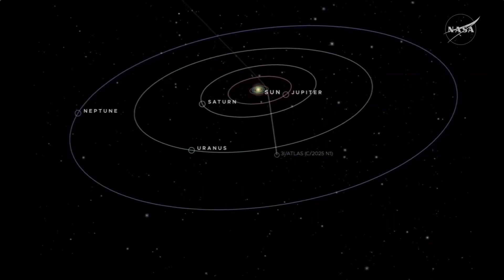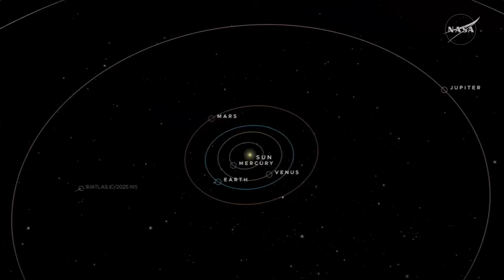3I/ATLAS is an interstellar comet - NASA says 'all evidence points to it'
NASA associate administrator Amit Kshatriya and associate administrator of NASA Science Dr. Nicky Fox explain that "all evidence points" that is an interstellar comet and reveal a new image from the Mars Reconnaissance Orbiter (MRO). Full Story

Credit: NASA